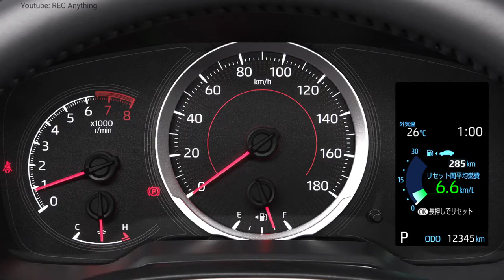New Toyota Corolla Cross - Japan Version Revealed